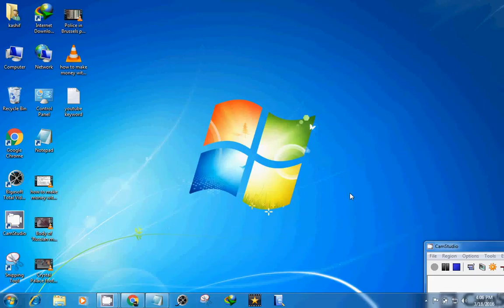How to make money freelancer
40 easy ways to make money quickly - Save the Student
Matched betting
The best paid online survey
Setting up a website
Competitions
How To Make Money On The Side - The Ultimate Guide To Making ...
How to make money fast (without getting caught in a scam)
44 Ways To Make More Money - Forbes
How to Make More Money and Grow Your Wealth - wikiHow
25 Unusual Ways To Make Quick Money - DailyFinance
22 Simple And Creative Ways to Earn Money - Lifehack
5 Real Ways to Actually Make Money Online - Lifehack
50 Ways to Make a Fast $50 | Money Talks News
Ways to Make Money Online From Home - Free Money | MySurvey
how to make big money
how to make money selling drugs
how to make money fast
how to make money with a website
how to make money on the internet
how to make money gta 5